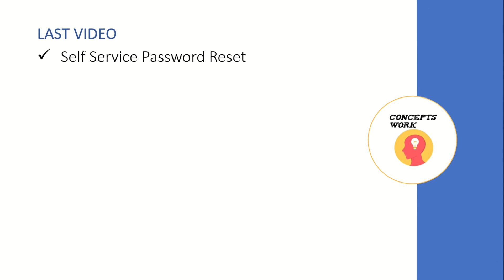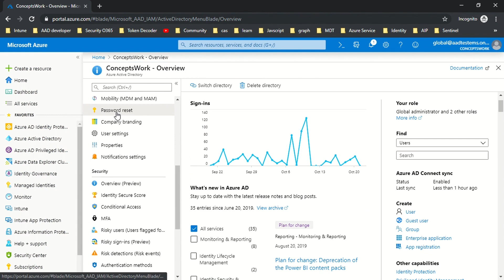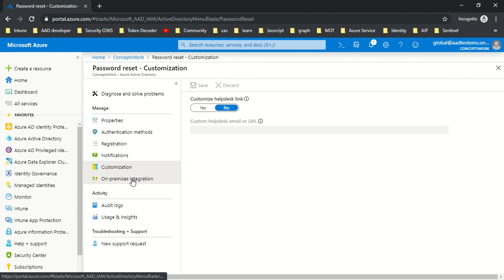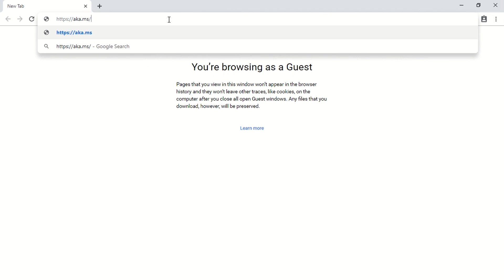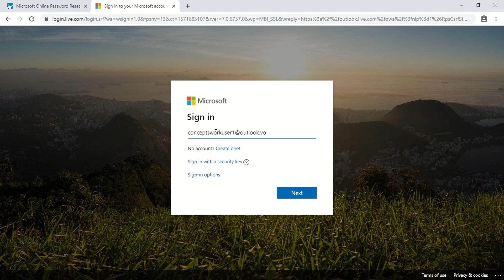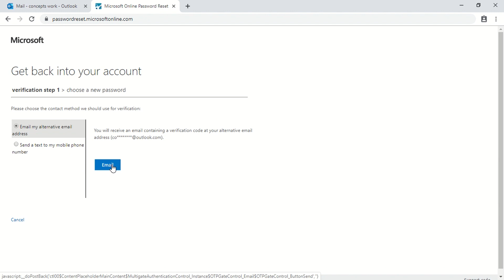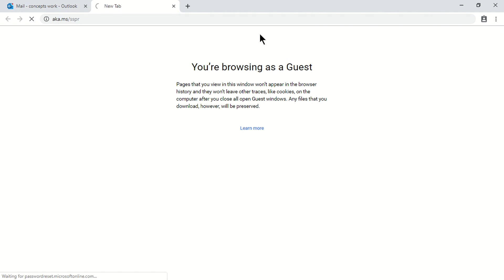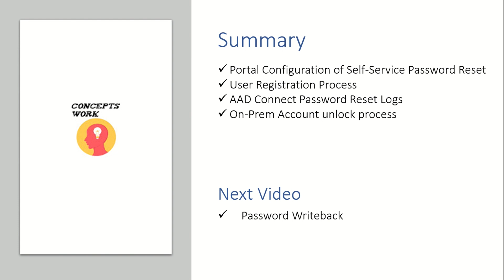Microsoft Entra ID | Self Service Password Reset | Portal Configuration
Self service password reset portal Configuration
User Registration process
Account Unlock on Prem

Regards,
ConceptsWork